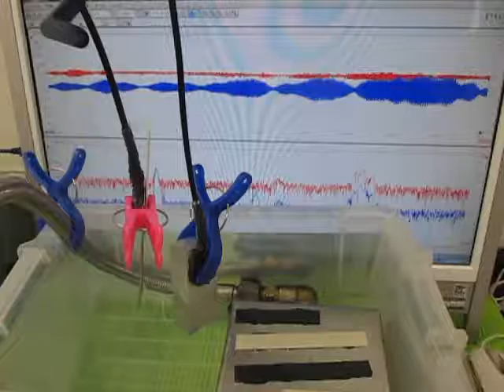超音波‹発振制御›実験 （超音波システム研究所 ultrasonic-labo）